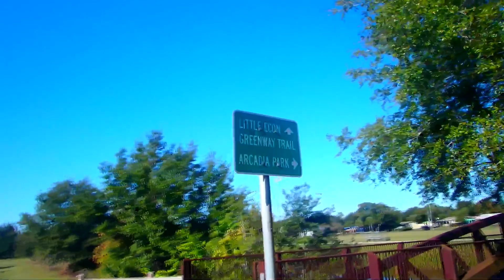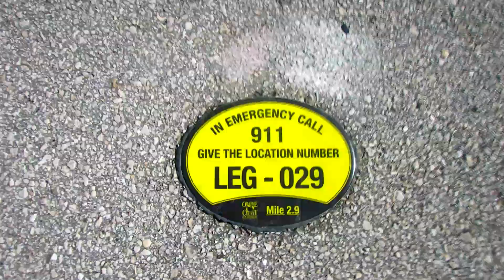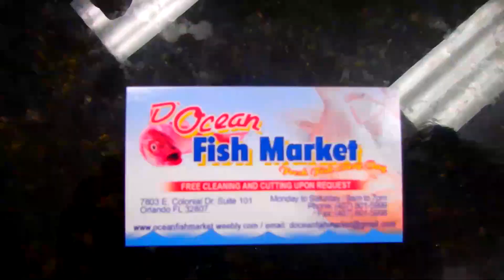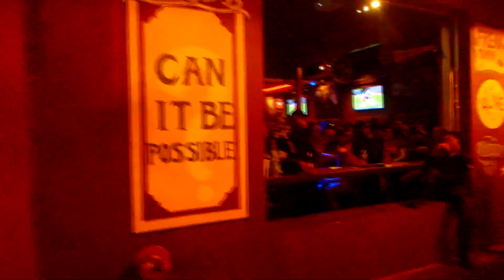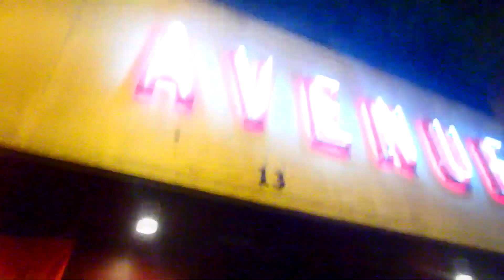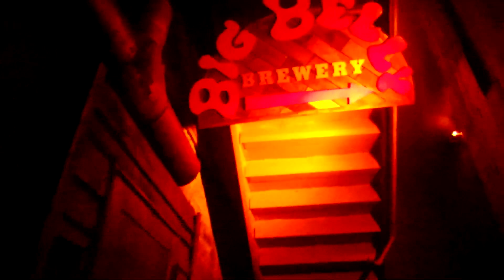США Что делать в Орландо - день третий с ВАЛЕНТИНОЙ РАЙСКИЕ МЕСТА 29.11.2014